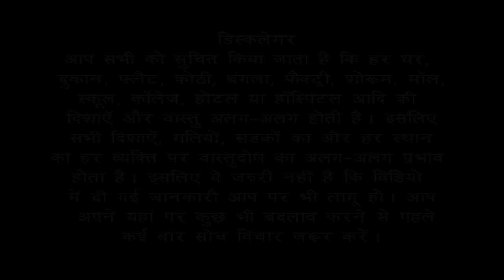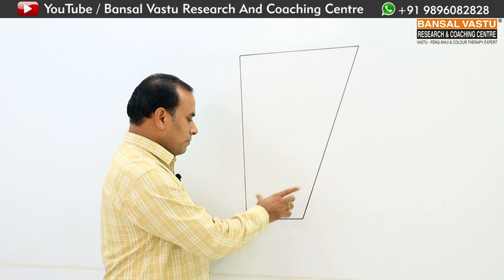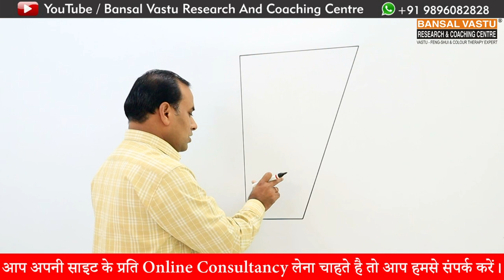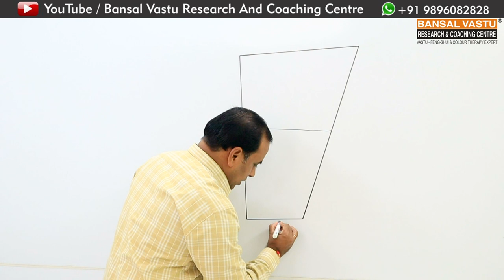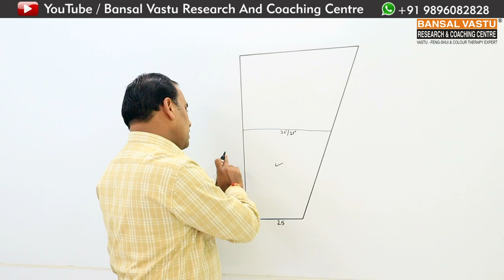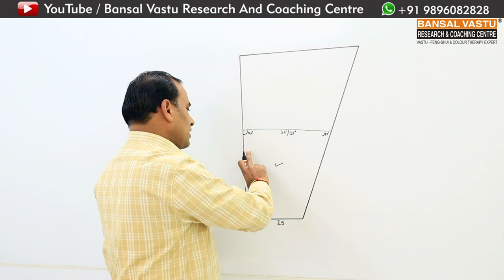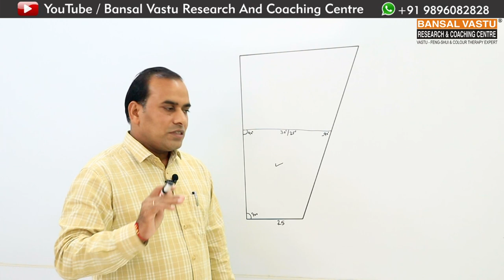प्लॉट की चारों भुजाओं का साइज अलग है तो आप ऐसे PLOT में घर किस प्रकार बना सकते हैं | Bansal Vastu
Yellow / Cream  Colour in South-West direction gives better relationship/ marriage and Wealth / money according to Vastu Shastra.
दक्षिण-पश्चिम दिशा में पीला / क्रीम रंग वास्तु शास्त्र के अनुसार बेहतर संबंध / विवाह और धन / धन देता है।